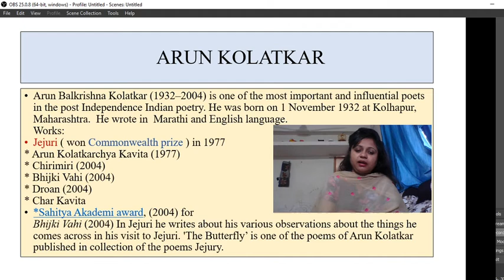A video on Butterfly poem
A Video on Butterfly poem written by Arun Kolatkar Prescribed for B.Sc.III (English for Communication)